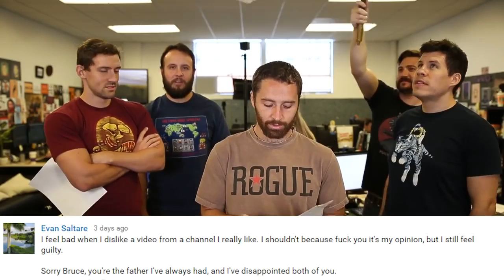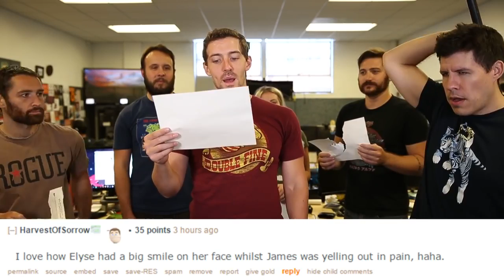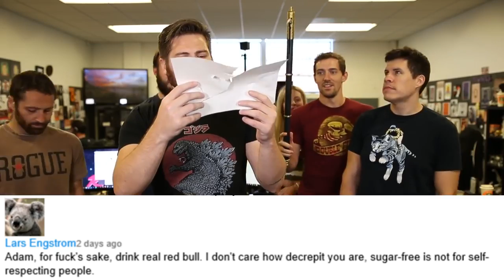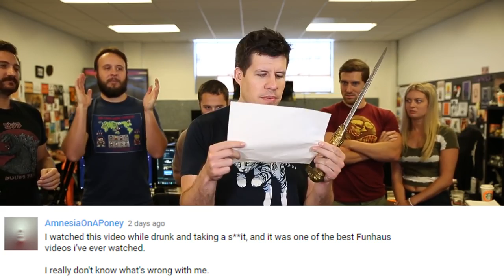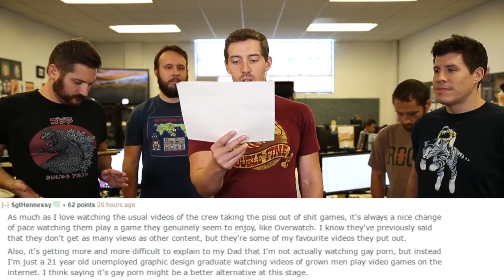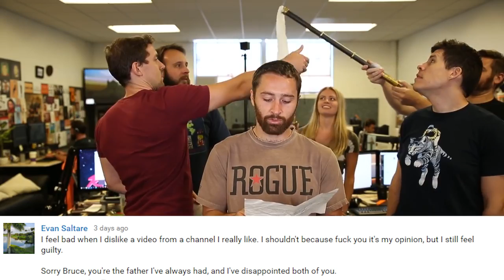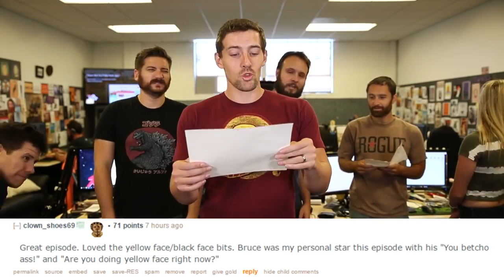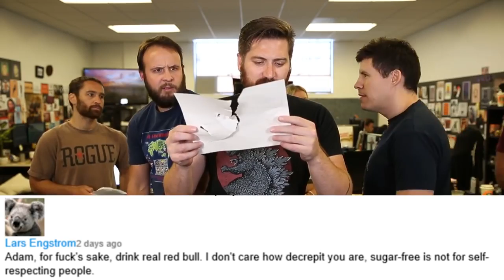WE ABUSE EACH OTHER? Funhaus Comments #32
You thought we were only capable of squeezing out one poop joke per episode. Maybe we could relax and move ourselves to drop two at best.

Ask us questions here! Thank you for purchasing the all new Open Haus board game! This is a game for 6-9 players. Contents of .

Funhaus reads YOUR comments and either makes fun of them or actually acknowledges your perspective. The latter is less fun.